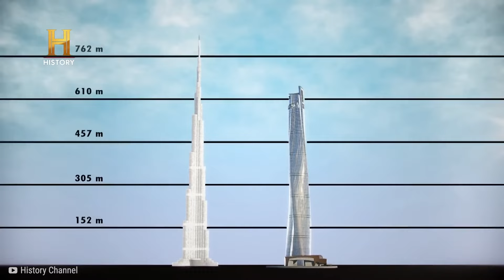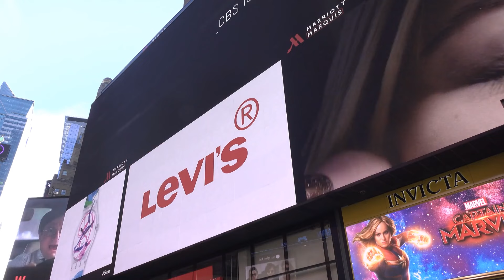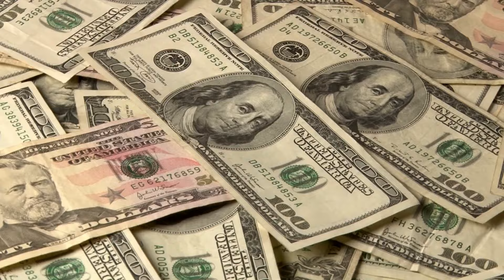Los Edificios Más Altos Del Mundo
🎁 Con cada década que pasa, los edificios que se construyen son cada vez más altos. Desde el Burj Khalifa, hasta el Centro de Comercio Internacional. Estos son los veinte edificios más altos del mundo que te volarán la cabeza.